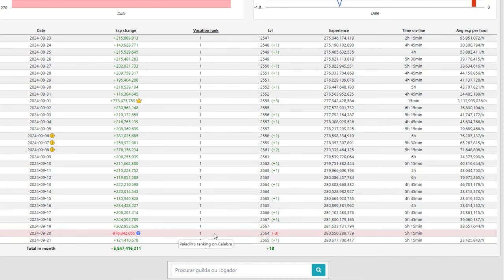TOP 1 DEJAIR LVL 2684 CAIU NO MEIO DA HUNT & TOP 1 RP LEVEL 2568 DEAD FOR ROTTEN 😱